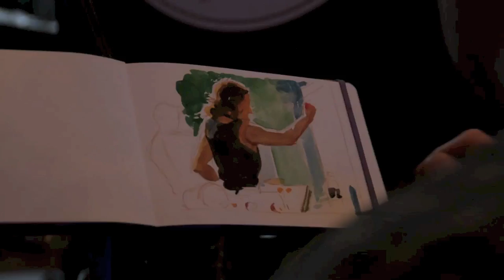Painting Portraits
Portraits in action! James Gurney sketches Rose Frantzen and other artists doing demos at the annual conference of the Portrait Society of America.